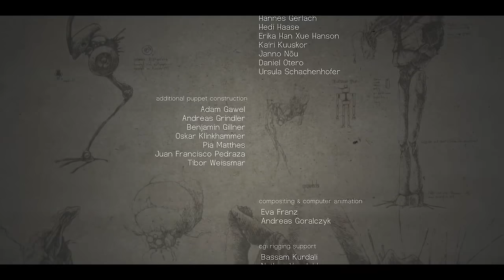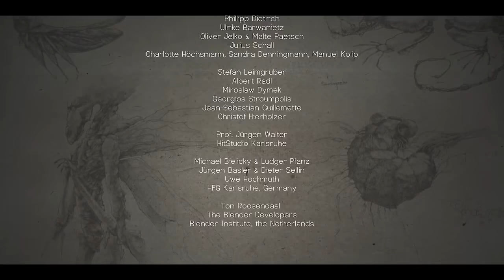CGI VFX Stop-Motion Short Film : "OMEGA" - by Eva Franz and Andy Goralczyk | TheCGBros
Check out this fantastic example of stop-motion skill and creativity the short film called "Omega". The end of evolution awaits in a wasteland dominated by bizarre trash formations, dust and rock. From the scattered remains of a long forgotten culture an electric ecosystem rapidly evolves into the ultimate form of existence...

The mechanical life form Ohm inhabits a bleak and devastated planet. The thousands of mechanical creatures of this world share a single cycle of energy. In this cycle, Ohm is a rogue element. His nature is to devour and absorb others. When one day a gargantuan foreign object appears in the skies. Drawn in by mysterious creatures of light, the Ohm tracks them across the planet, changing the known order of matter, time and space.

Directed by Eva Franz and Andy Goralczyk this extraordinary animated short film fuses high-end CGI and photographic images, miniature sets and traditional stop-motion puppet animation.

Lorenz Schwarz

Production Assistance
Anna Gates
Adam Gawel

Screenplay
Eva Franz

Character Design
Andreas Goralczyk

Additional Stop Motion Animation-
Andreas Grindler
Adam Gawel
Jan Eilts
Tibor Weissmar

Environment Department Coordination
Doga Cigsar

Additional Set and Environment Construction
Elenya Bannert
Jan Cordes
Hannes Gerlach
Hedi Haase
Erika Han Xue Hanson
Kairi Kuuskor
Janno Nou
Ursula Schachenhofer

Additional Puppet Construction
Adam Gawel
Andreas Grindler
Benjamin Gillner
Oskar Klinkhammer
Pia Matthes
Juan Francisco Pedraza
Tibor Weissmar

Compositing & Computer Animation
Eva Franz
Andreas Goralczyk

CGI Rigging Support
Bassam Kurdali
Nathan Vegdahl

Sound Recording Assistance
Martin Buntz
Corinne Schlichting

Solo Instruments
Theo Nabicht (Contrabass Clarinet)
Shinichi Minami (Percussion)
Rie Watanabe (Additional Percussion)

Additional music loops
Elmar Farchmin

Additional vocals
Paula Ketteler
Hans Leo Neu

Additional vocals recording
Tobias Fricke
Sonia Toepfer

Our Friends and Families

Karin Csernohorski
Phillipp Dietrich
Ulrike Barwanietz
Oliver Jelko & Malte Paetsch
Julius Schall
Charlotte Höchsmann, Sandra Denningmann, Manuel Kolip

Stefan Leimgruber
Albert Radl
Georgios Stroumpolis
Jean-Sebastian Guillemette
Christof Hierholzer

Prof. Jürgen Walter, HitStudio Karlsruhe

Michael Bielicky & Ludger Pfanz
Jürgen Basler & Dieter Sellin
Uwe Hochmuth
HFG Karlsruhe, Germany

Ton Roosendaal
The Blender Developers
Blender Institute, the Netherlands